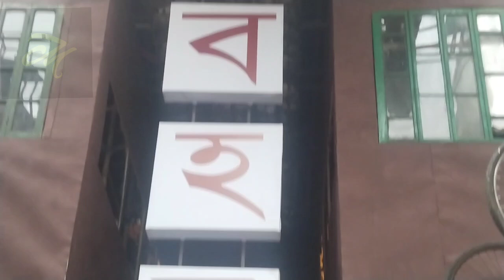Darpnarayan Tagore street 2024.